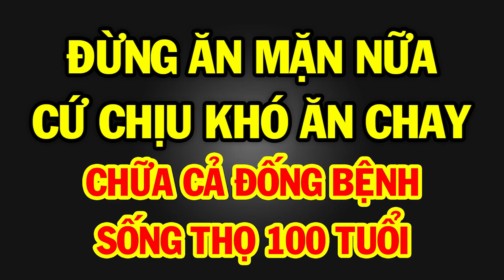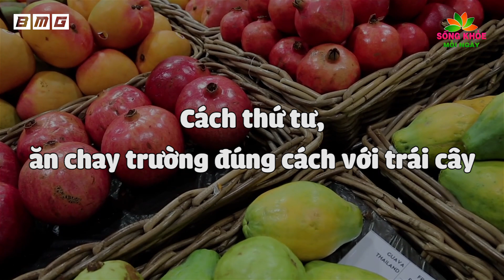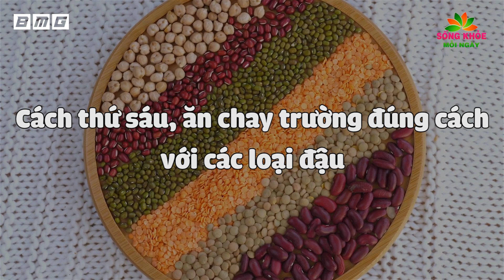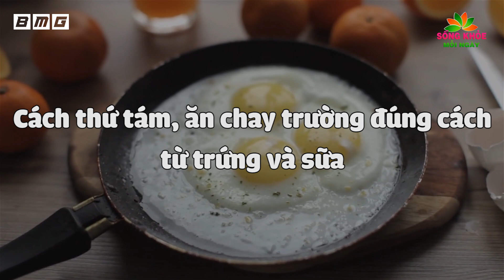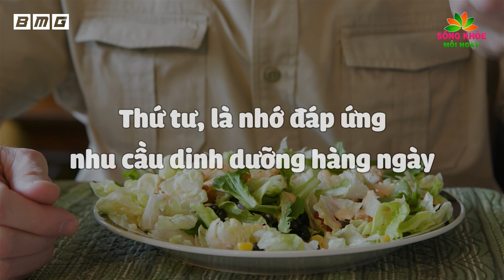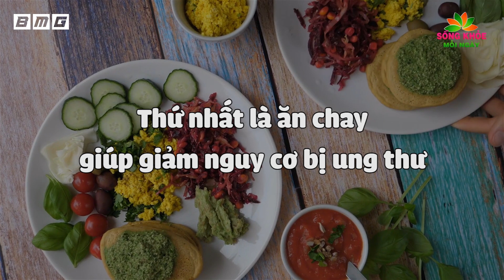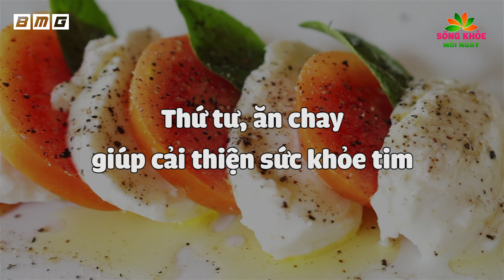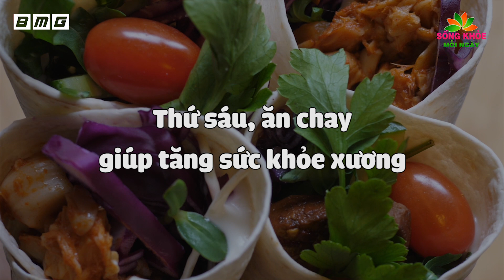Khám Phá Lợi Ích KỲ DIỆU Của Việc ĂN CHAY Giúp Kéo Dài Tuổi Thọ, Bách Bệnh Tiêu Tan